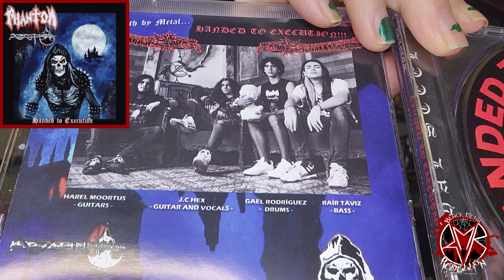Phantom: Handed To Execution (Review) | Mexican Thrash Metal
This is my review for the debut album by PHANTOM entitled "Handed To Execution". An excellent Thrash/Speed Metal band from Mexico.

Intro/Outro Song Clip (in usual videos) taken from "Go Rot" by Dracir